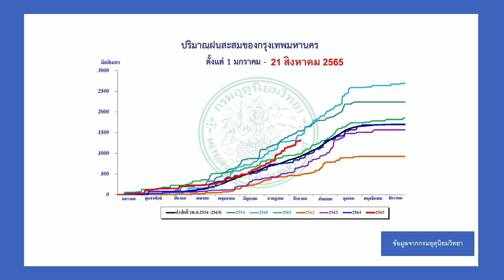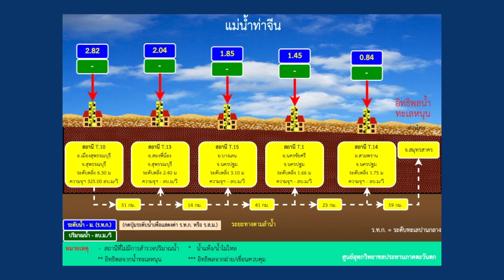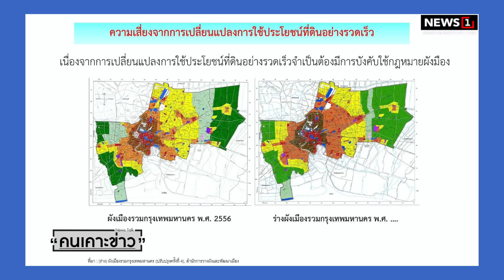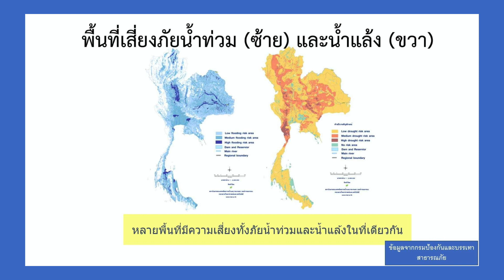น้ำท่วม65 ไม่ซ้ำรอย54 (แต่11ปีผ่านไป ก็ยังไม่พร้อมรับมือ) : คนเคาะข่าว 01-09-65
: ผศ.ดร.สิตางศุ์ พิลัยหล้า อ.ประจำภาควิชาวิศวกรรมทรัพยากรน้ำ คณะวิศวกรรมศาสตร์ ม.เกษตรศาสตร์

id=com.sondhitalk.asia.android&fbclid=IwAR0_8wTAnDmJz31oRwo7tA6q9rzVpQjuwAFhg0uzmTG-4c2c2KBFKwt-HK4